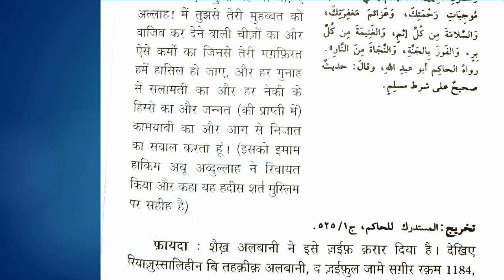RUS Series || Jinko Bahot Duaen Yaad Nahi Wo Yeh 1 Dua Padh Le